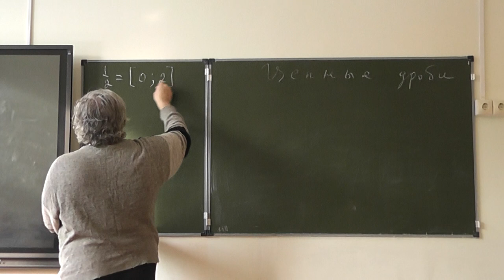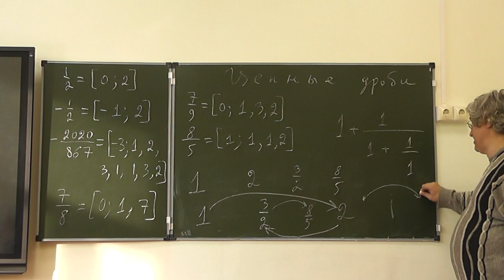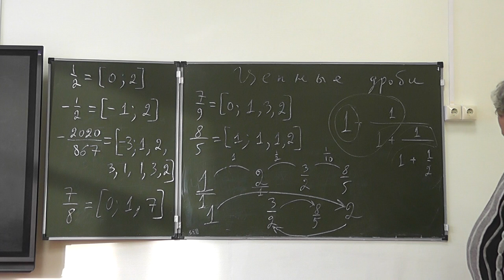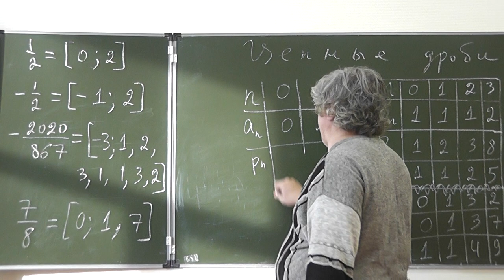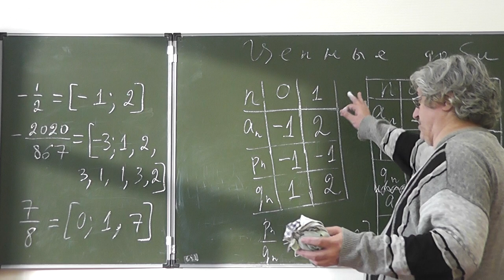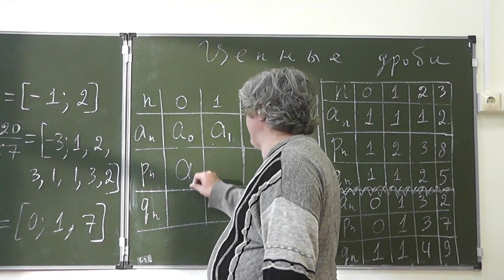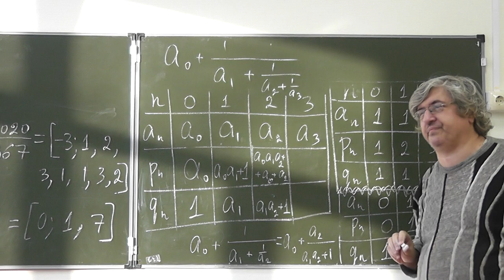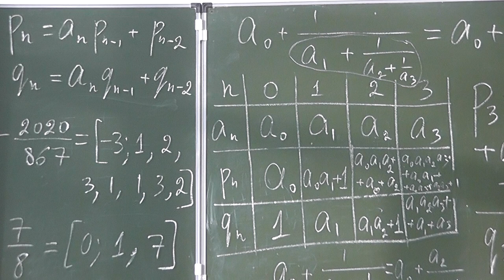7 Подходящие дроби